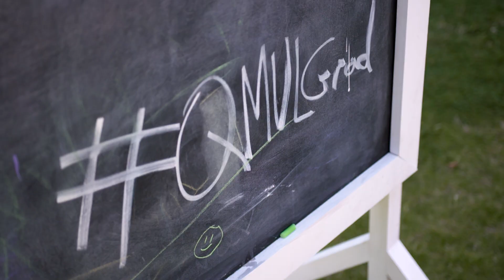Economics and Finance Graduate Stories 2019, Queen Mary University of London